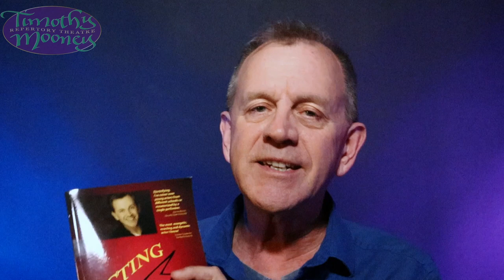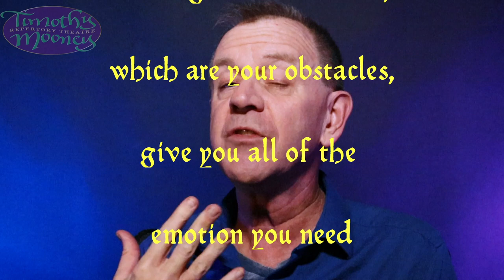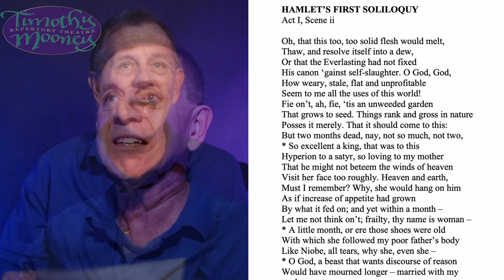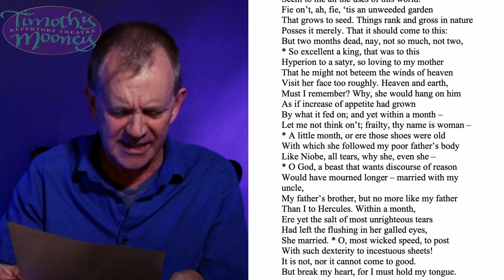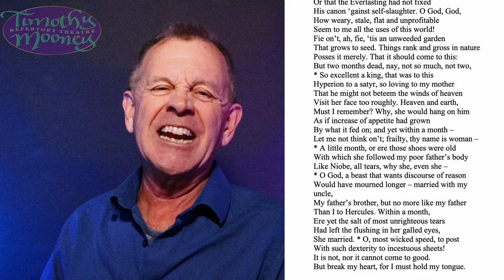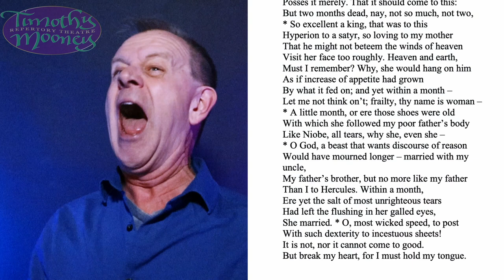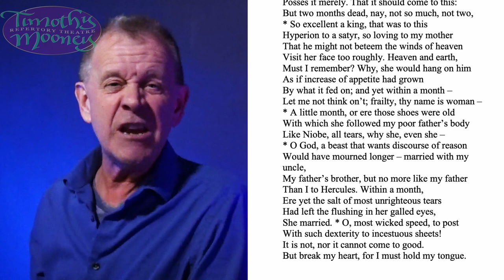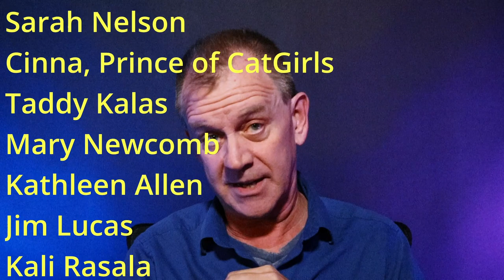Act Using Shakespeare's Words as a Weapon: Chapter 9 of Tim Mooney's "Acting at the Speed of Life"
Listen in to Chapter 9 of acclaimed actor Tim Mooney's book "Acting at the Speed of Life." Tim reveals the secret to using Shakespeare's language as a weapon or tool onstage, instead of letting it be a hindrance. Giving practical advice from his years of experience on stage, Tim's unpacks the power of the words. Actors, teachers, directors, students -- everyone will benefit from this critical lesson on the voice.

Don't miss these valuable, practical acting tips and tricks from a master Shakespeare performer. Tim Mooney's expertise is built on a lifetime of professional acting! If you're an actor, theater enthusiast, or simply curious about the magic that happens on stage, this video is a must-watch.